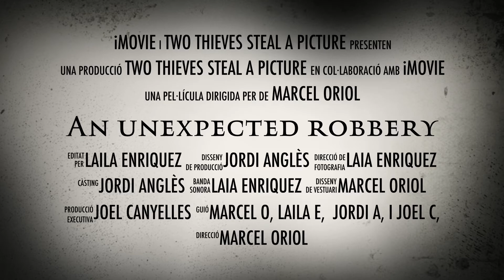An unexpected robbery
Treball interdisciplinary